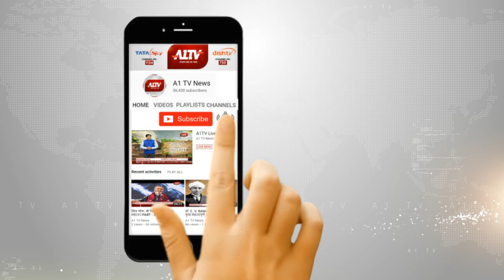प्रयागराज में पौष पूर्णिमा स्नान पर उमड़ा श्रद्धालुओं का सैलाब